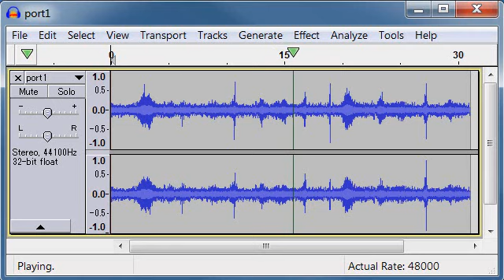port 1 free sound effects